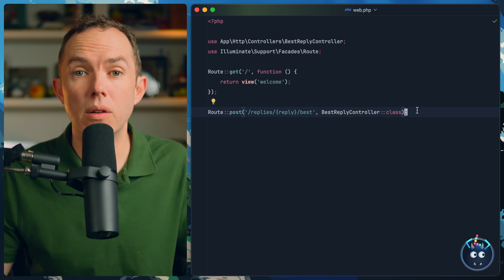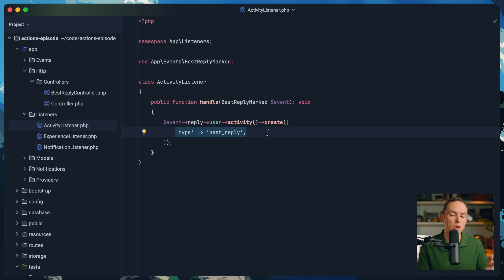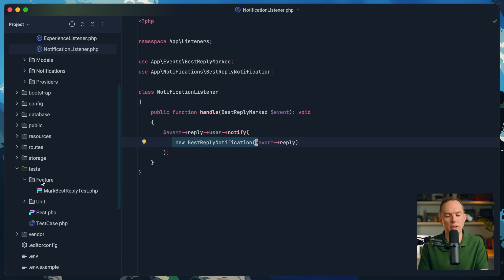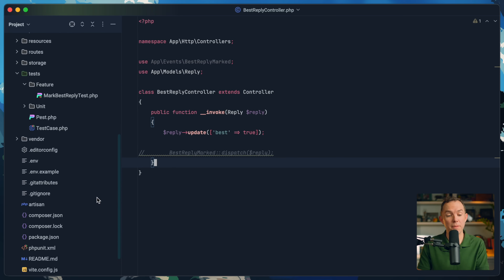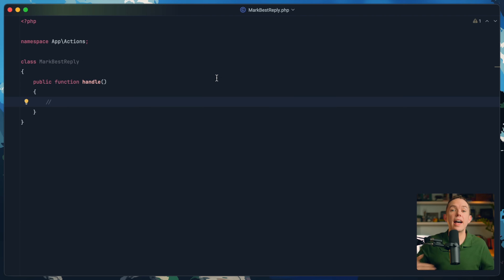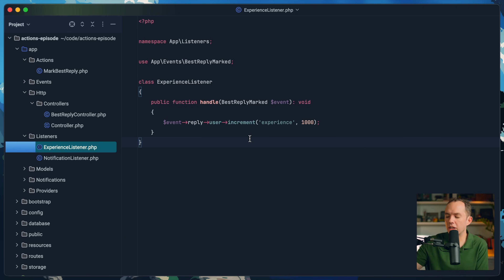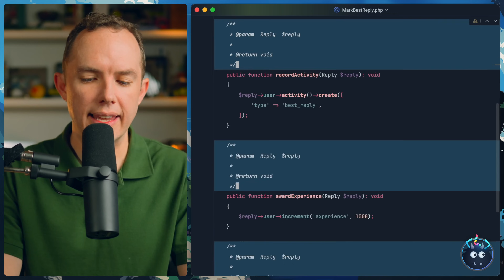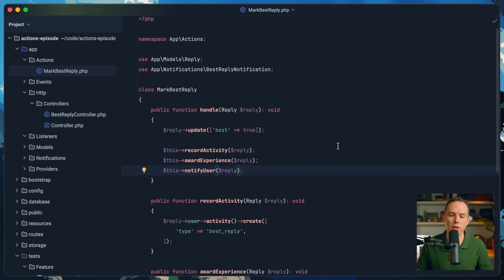The Intermediate Developer Trap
All it takes is one book about SOLID to radically transform the way you write code. Often, it's a transformation for the better. ...But not always. Let's chat about what I call the intermediate trap, or the tendency to turn a small handful of lines into a web of confusion. In this Larabit, we'll reverse-engineer our code for the better.